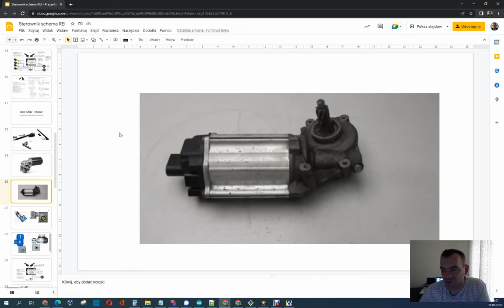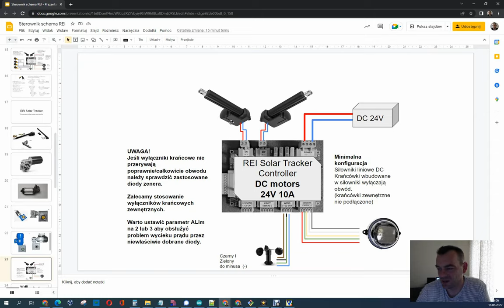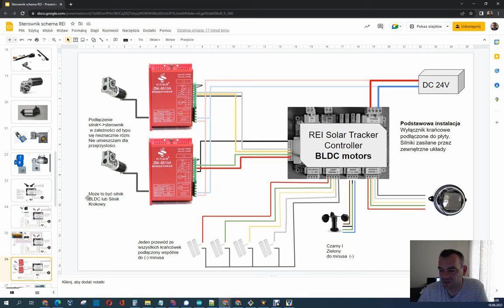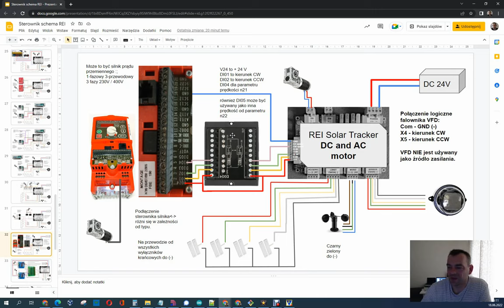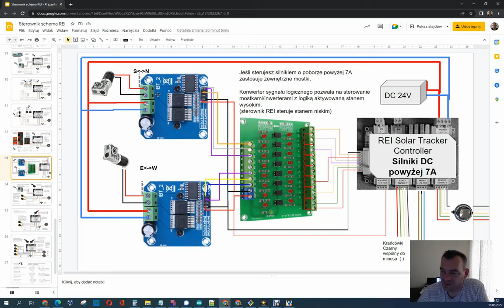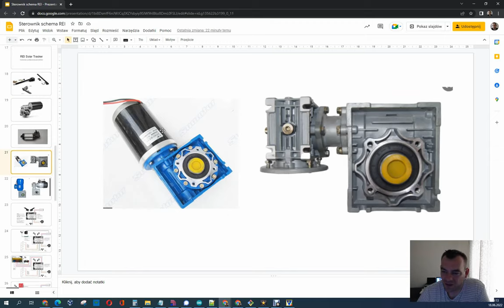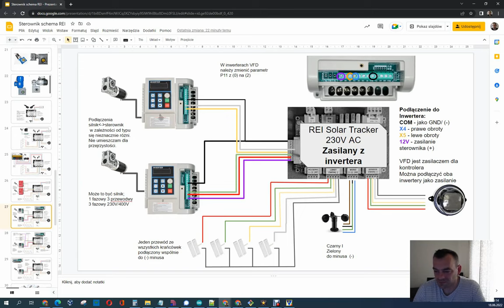REI - Jakie silniki do Solar Trackera?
Coraz więcej pytań o silniki jakie stosować;
Odpowiedź - najprostsze motoreduktory DC do 5A z porządną przekładnią np. RV50. podłączone bezpośrednio do kontrolera.
W ten sposób możesz kontrolować wszystkie parametry i analizować logi.
Ograniczyć prąd a nawet wykryć urwany przewód.

Ale nie ograniczaj się jeśli chcesz możesz stosować cokolwiek a my to obsłużymy.